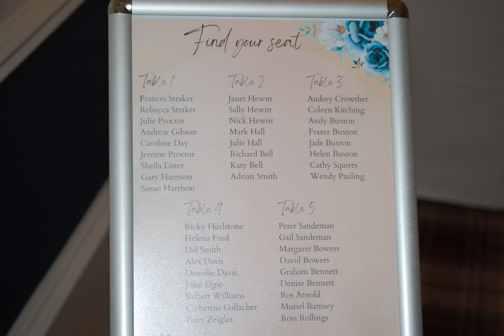Audrey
A selection of photographs taken on 18th February celebrating the 90th Birthday of Audrey.